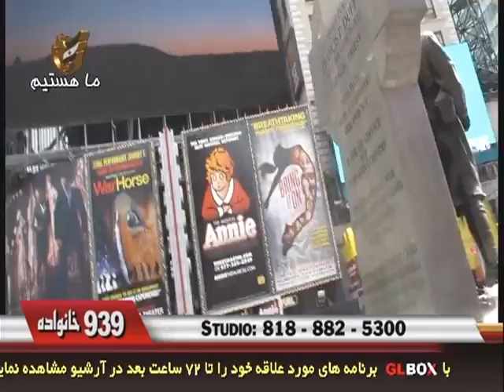گفتگوی شهرام همایون با فواد پاشایی دیبرکل حزب مشروطه ائتلاف ملی 3